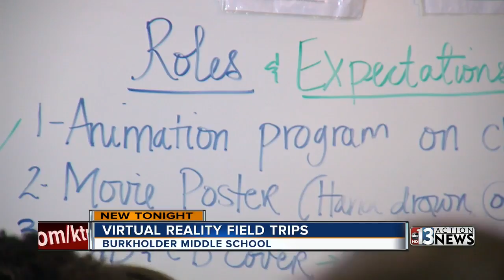Henderson middle school implements virtual reality into learning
The time has already come where some schools are saying 'goodbye' to text books and Burkholder Middle School is one of them!